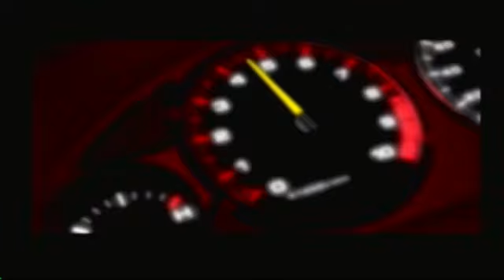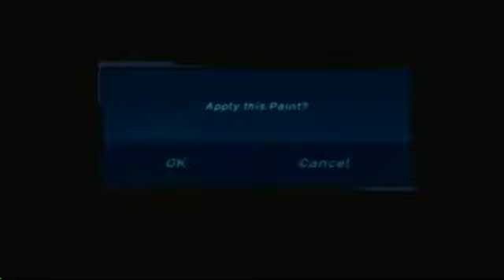Let's Play Need For Speed Underground Part 1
Bleach here with Need For Speed Underground.

Part 1